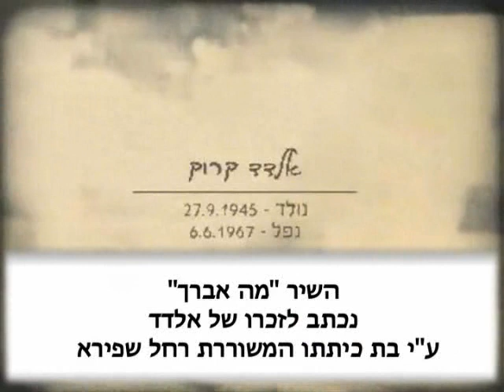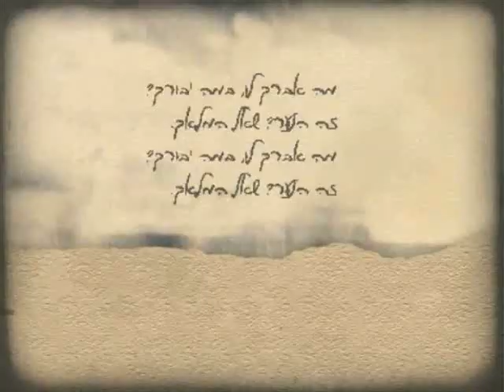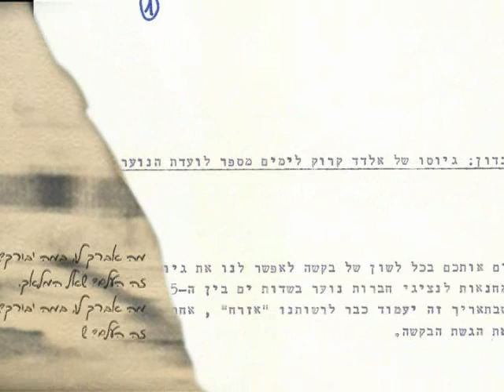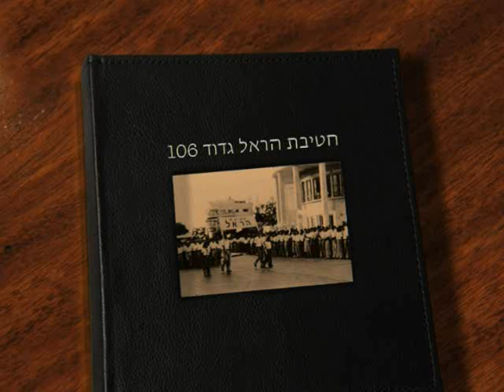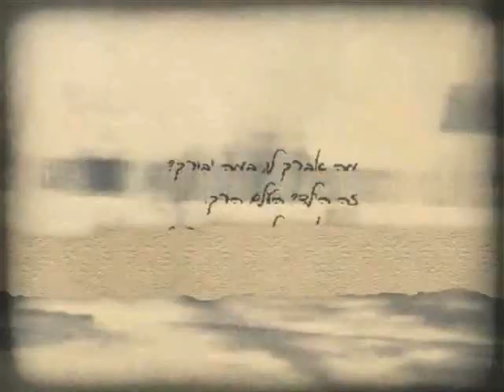אלדד קרוק ז"ל